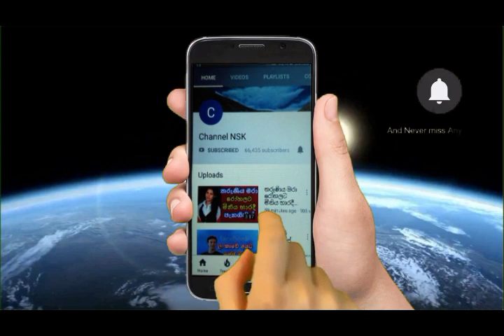හොර පාස්පෝට්වලින් ඇවිත් කටුනායක ජල්ලි ඇල්ලූ විදේශිකයන් තිදෙනා රාජ්‍ය ඇමැතිගේ ඉල්ලීමෙන් මුදා හරී